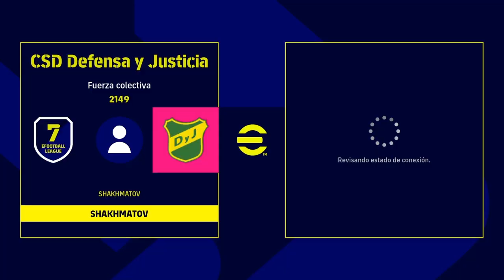PES 2023 - SHAKHMATOV 2-0 frenjexx (Online Match #29)